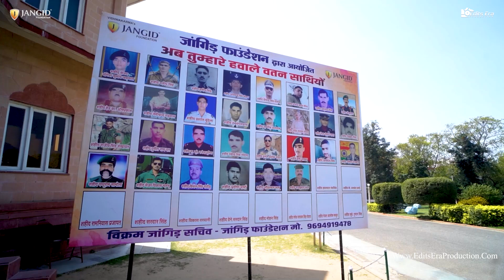Shaheed Diwas Teaser II Jangid Foundation II B M Birla Auditorium Jaipur II Edits Era Production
Shaheed Diwas or The Martyrdom Day of Shaheed Bhagat Singh, Sukhdev and Rajguru is annually observed on March 23.

WEDDINGS/NEW BORN BABY/PRE WEDDING/BIRTHDAYS/ANNIVERSARY FUNCTIONS/FASHION/PORTFOLIOS/PRODUCTS/ and many more